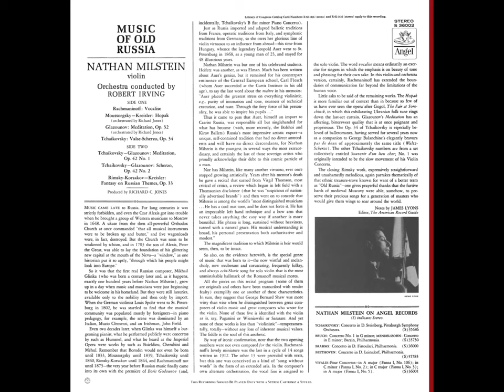Rimsky-Korsakov: Fantasia on Russian Themes in B minor, Op. 33 - Nathan Milstein with Robert Irving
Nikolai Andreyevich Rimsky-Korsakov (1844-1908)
Fantasia on Russian Themes in B minor, Op. 33 (Arranged by Fritz Kreisler)

Nathan Mironovich Milstein (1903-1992), Violin
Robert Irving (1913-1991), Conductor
Recorded 28th March of 1962, at Manhattan Center Studios, Manhattan, New York City, United States of America.